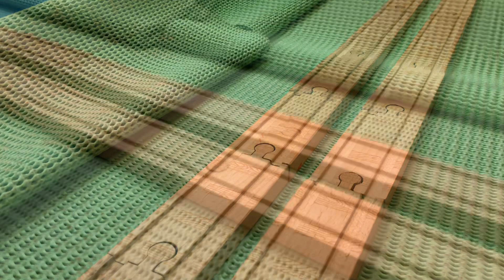Sodor Tales S6 | Ep 17: Old Square Wheels (Remastered)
Original Release: March 5 2022

This is the first annual adaptation of Sodor Tales Series and the first part of the Evil Diesel Trilogy.